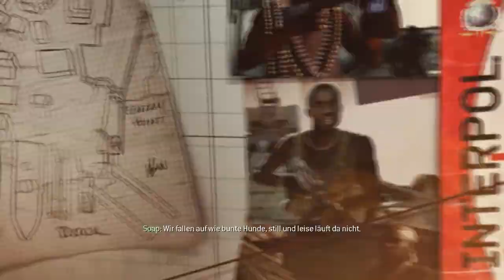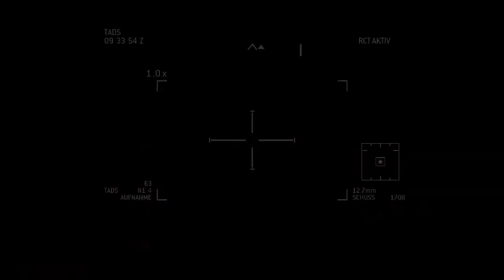Let´s Play CoD:Modern Warfare 3 [Blind] |Erwischt| (Deutsch/German) #8